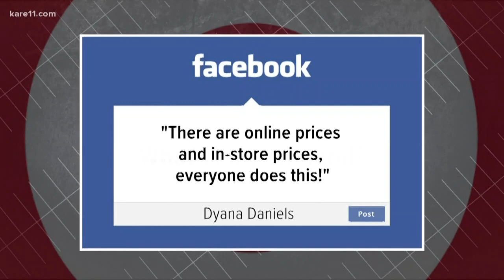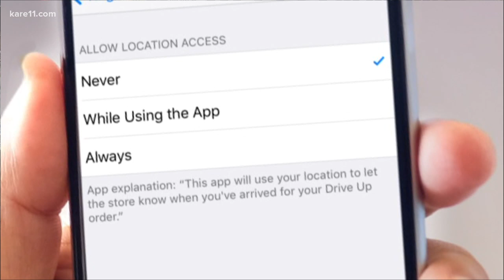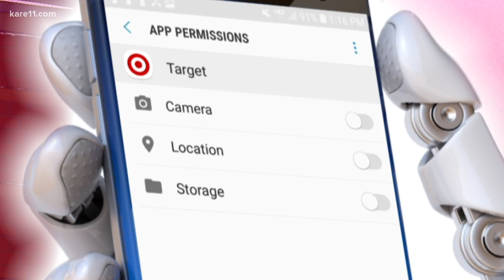How to stop the Target app price switch on your phone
If you allow Target to track your phone location, the app will switch certain prices from online to in-store. It will not clearly say it's doing so.